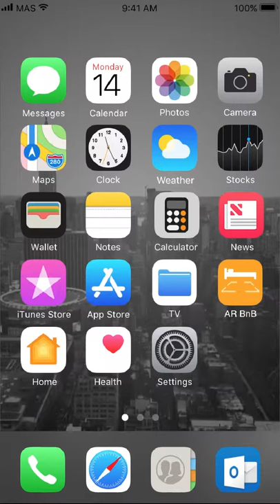AR BnB (Augmented Reality Bed and Breakfast) built with Torch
Built with an early version of Torch 3D
2D UI later prototyped in Principle